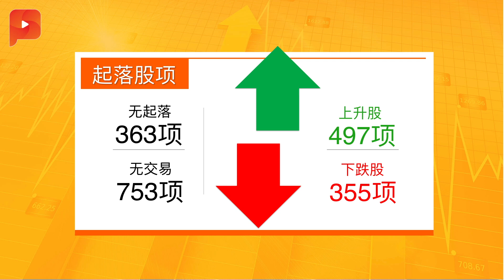政府嫌太低 马币即3周连涨 | 财经Espresso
什么原因提振马币兑美元汇价升值，冲破4.16令吉大关，创下连续3周走高纪录？